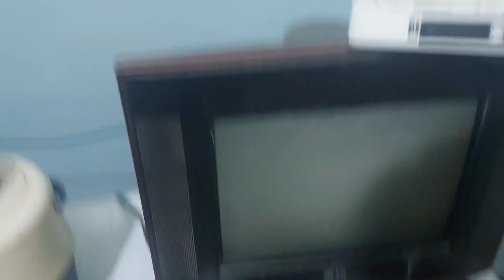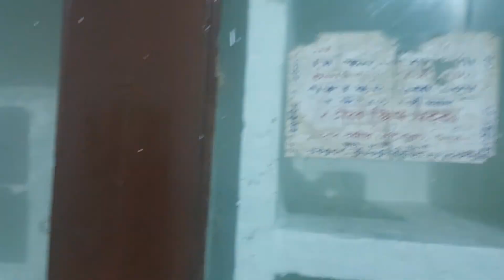350 me itna bada room woh bhi Jhalawar me 😃